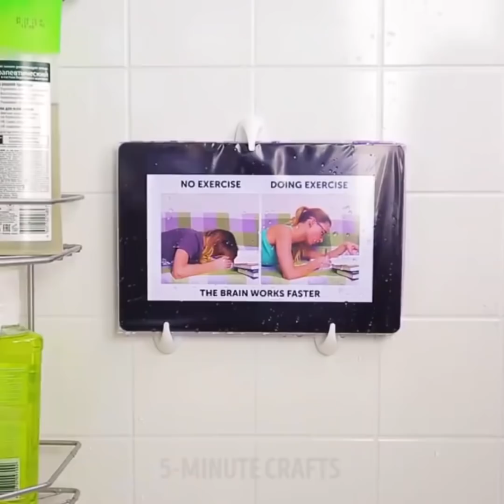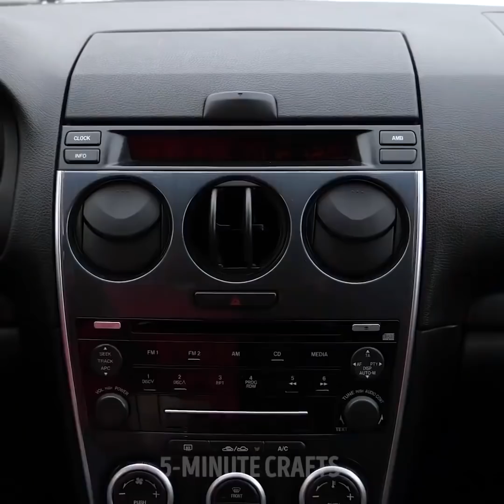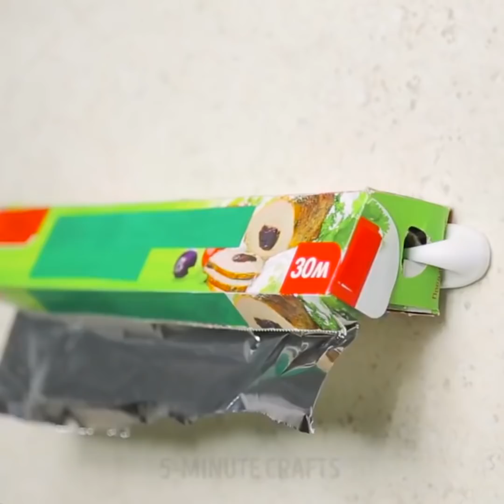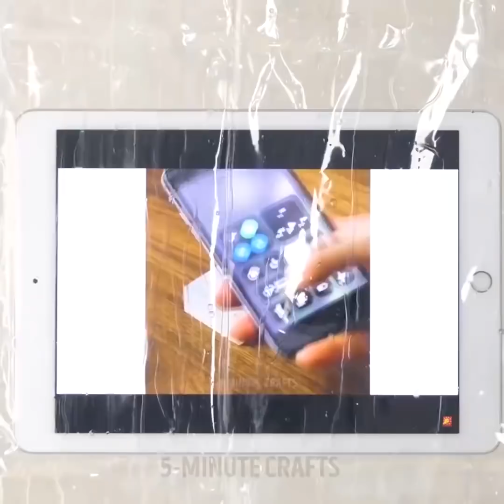٣٠ حرفة من متجر الدولار تلائم الجميع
حيل عملية للمشاكل الصغيرة

تحققي من مجموعة الحيل الخاصة بحل المشاكل الصغيرة  في أرجاء المنزل باستخدام ربطة الشعر. ستوفر عليك هذه الأفكار الإبداعيّة الكثير من الوقت! إذا كانت أكمام بلوزتك المفضلة طويلة جداً فجربي هذه الفكرة: أحضري بعض ربطا الشعر وضعيها معصمك. ثم لفي الأكمام وأنزلي ما تبقى من القماش للأسفل لإخفاء ربطات الشعر.  واستخدمي ربطات الشعر لتعليق الصور في المنزل. أما إذا كان أطفالك يستخدمون الكثير من الصابون السائل فاستخدمي ربطة الشعر للفها حول عنق الزجاجة وسيستخدمون كمية أقل من الصابون. إحدى أكثر المشاكل المزعجة هي الحفاظ على أكتاف البلوزة في أماكنها. ستكونين بحاجة إلى دبوسي شعر وربطات شعر. شاهدي الطريقة في الفيديو! إذا كنت بحاجة إلى حافظة للهاتف في سيارتك فاربط ربطة شعر بفتحات التنفس لتحافظ على هاتف. وأحدى أكثر الأفكار المضحكة هي صنع جسر شعر وفاجئ به أصدقائك.

تحقق من المزيد من الأفكار المنزليّة التي عليك معرفتها:

- نظّف أحذيتك الرياضية المتسخة باستخدام فرشاة أسنان قديمة ومعجون أسنان صغير وسيعود حذائك القديم جديدًا

- استخدم علّاقات المطبخ لتثبيت كيس القمامة

- نظف فرشاة أسنانك من البكتيريا باستخدام بيروكسيد الهيدروجين

- نظف الكوب من بقع القهوة باستخدام صودا الخبز

- اصنع سدادة رخيصة للباب باستخدام علاقات المطبخ وحبل وزجاجة كولا

- استخدم هذه الإرشادات لتنظيف المكواة المسطحة: قم بتسخينها لمدة دقيقة واحدة ثم صب مقداراً واحدًا من الكحول في وعاء  ومقدارين من صودا الخبز ضع هذا المحلول على السطح المتسخ واتركه لمدة 15 دقيقة وامسحه باستخدام قطعة قماشية وسيكون جاهزاً للاستخدام مرة أخرى.

- استبدل معطر الجو الباهظ بمعجون الأسنان

- اصنع كرات الحمام  بنفسك في المنزل

- تحقق من طريقة تنظيف فرشاة الشعر باستخدام فرشاة الأسنان وصودا الخبز والماء

الطوابع الزمنيّة:

00:09 استخدامات مذهلة لعلاقات المطبخ

01:21 طرق سريعة لتنظيف الحذاء الرياضي

02:30 صنع سدادة للباب

05:38 صنع جسر أسنان مزيف

06:01 حيل عبقريّة بربطات الشعر

القناة الرسمية